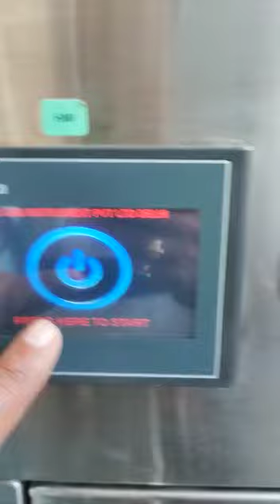ETO STERILIZER (ETO)...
APS LAB INSTRUMENTS PVT LTD DELHI
I-142, Sector-3, Bawana Industrial Area, DSIIDC, New Delhi-110039
GST- 07AAMCA1994N1Z0
WEB- www. labequipments.net